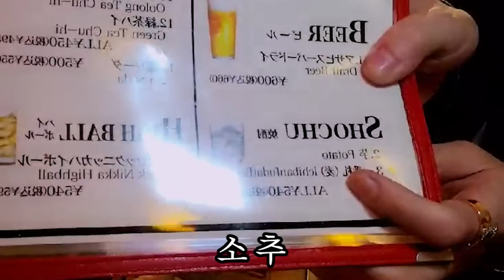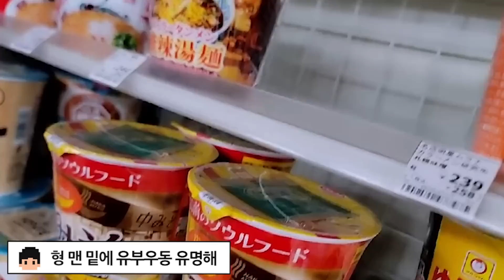일본에서 위험에 처했습니다..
인호님 찐 여행템 수면팩 ★포밤★